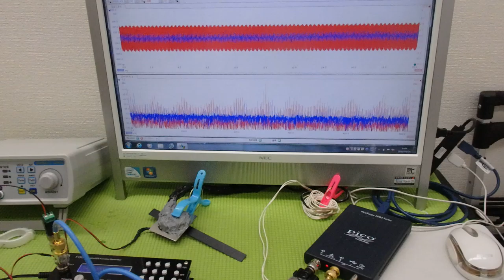表面弾性波の新しい評価方法（超音波技術） ultrasonic-labo